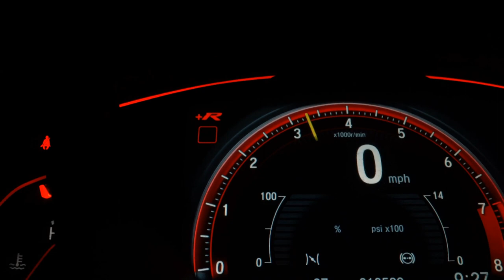VOLKSWAGEN SAVEIRO - 2013 - São Paulo/SP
Pick-Up em Ótimo Estado, Muito Bem Conservado.
Primeiro Que Ver Fecha Negócio, Só 86.800 Km!
Versão Cross 1.6 CE Top de Linha C/ Bancos de Couro.

Dados do Veículo
Veículo: VOLKSWAGEN / SAVEIRO 1.6 CROSS CE 8V
Ano: 2012/2013
Combustível: FLEX
Portas: 2 PORTAS
Câmbio: Manual
Cor: BRANCA
KM: 86.800

✅ Air Bag
✅ Alarme
✅ Ar Condicionado
✅ Ar Quente
✅ Capota Marítima
✅ CD e MP3 Player
✅ CD Player
✅ Computador de Bordo
✅ Direção Hidráulica
✅ Encosto de Cabeça Traseiro
✅ Freio ABS
✅ Protetor de Caçamba
✅ Rádio
✅ Rádio e MP3
✅ Retrovisores Elétricos
✅ Travas Elétricas
✅ Vidros Elétricos
✅ Volante com Regulagem de Altura
✅ Trio Elétrico
✅ Farol de Neblina
✅ Entrada USB
✅ Bluetooth
✅ Air Bag Passageiro
✅ Porta Copos
✅ Trava Elétrica Central
✅ Engate
✅ Rádio USB
✅ Santo Antônio
✅ Som Original